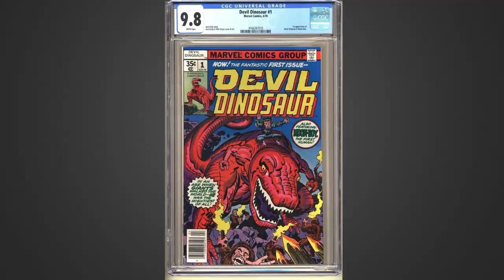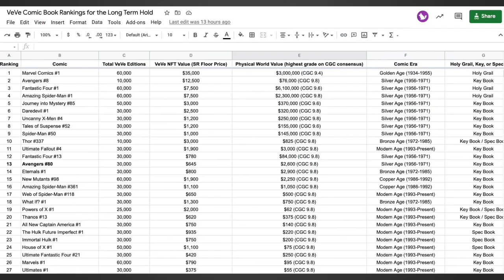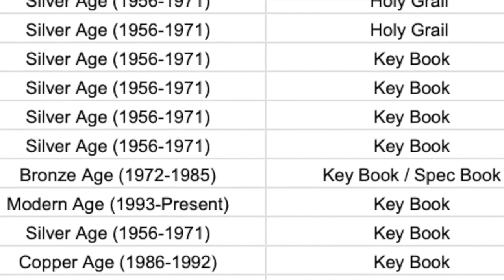HODL or Sell? - Devil Dinosaur #1(First Appearance of Devil Dinosaur) on VeVe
In this episode we will be discussing VeVe’s new comic book dropping Thursday, February 9th. Should you HODL or Sell? We will provide the facts to help you make the best decision for your collection.

VEVE: @comicsandcrypto
GEMS: e6085dd1-cc0e-45c7-b6c7-b02a566979bd
ETH: comicsandcrypto.eth
WAX: comicscrypto